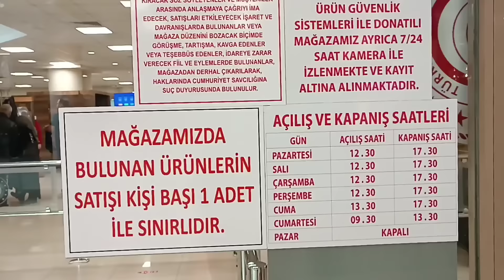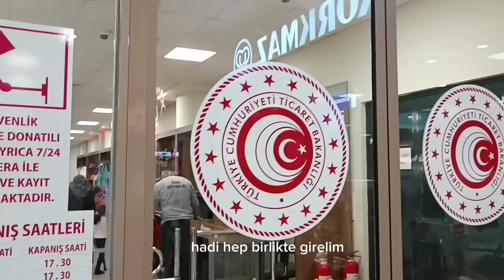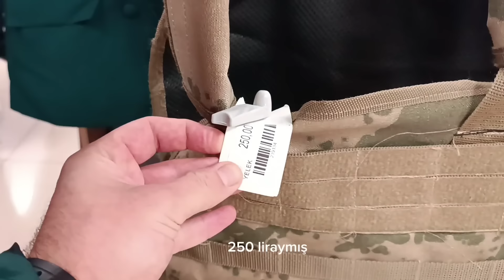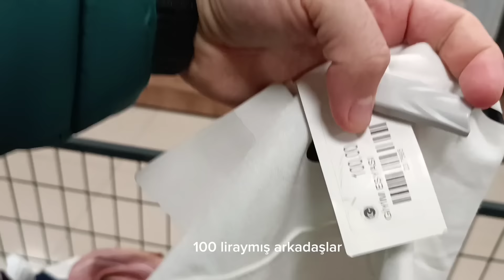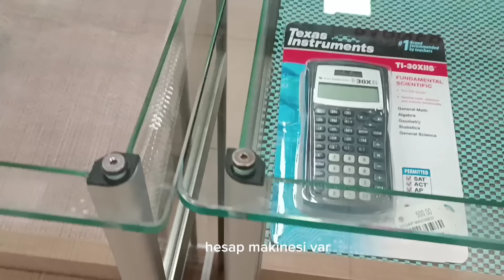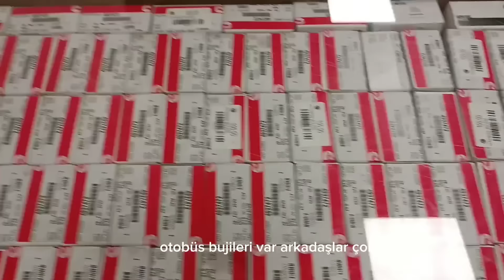GÜMRÜK SATIŞ MAĞAZASINDA NELER VAR ÜNLÜ MARKALAR VE İNDİRİMLİ FİYATLARI ANKARA MELİKE HATUN ÇARŞI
Merhaba arkadaşlar bu videoda Gümrüğe takılan marka ürünleri bu ürünlerin satıldığı Ticaret Bakanlığına ait Ankara Ulus'daki  Melike hatun çarşısına geldik. Yurt dışından getirilen ama sahipleri tarafından gümrükten alınmayan veya gümrüğe takılan  marka ürünlerin olduğu bir satış mağazasındaydık. Vaktiniz olduğunda bu mağazaya uğramanızı tavsiye ederim. iyi seyirler.

Pusulam rotasız Videoları kanalında, gezi videoları, türkiye'de gezdiğimiz illerin videoları, en çok gezilen şehirlerin videoları, hangi şehirde ne yenir videoları,yht ile gidilen şehir videoları, çarşı videoları, tarihi yerlerin videoları, cami,medrese videoları ve daha fazlası BlursdayTRavels Videoları kanalına göz atabilirsiniz Abone olmayı unutmayın...
İzlediğniz için Teşekkür ederiz
teşekkür ederiz.